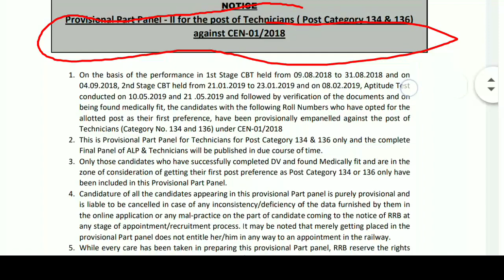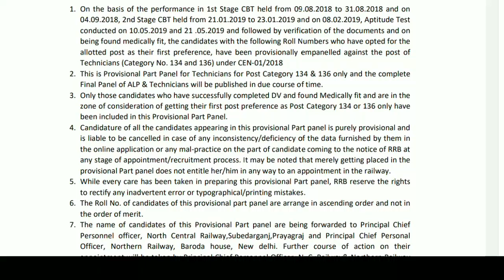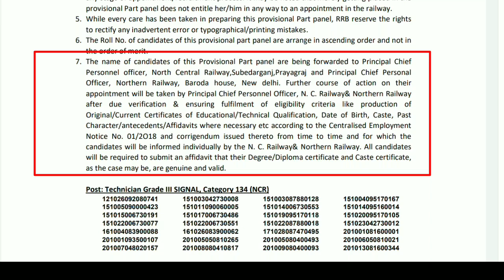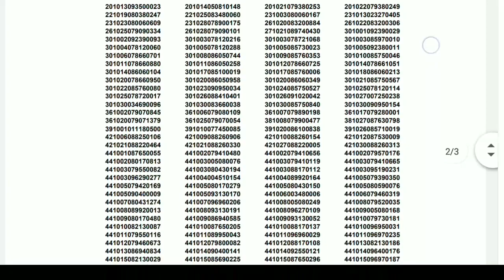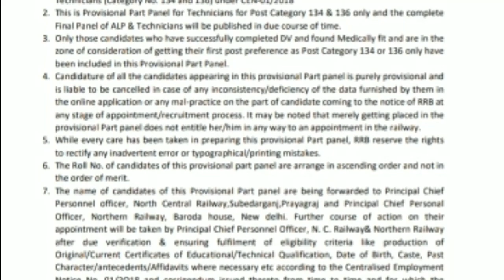RRB ALP/TECHNICIAN PANEL|Technician panel -2,S&T से 380 को मिली जगह पैनल में,अभी भी बहुत सीट खाली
RRB ALP/TECHNICIAN PANEL|Technician panel -2,S&T से 380 को मिली जगह पैनल में,अभी भी बहुत सीट खाली, Signal NCR - 236, Telecommunication NCR - 54, Signal NR - 82, Telecommunication NR - 9 Panel part 2 mai shortlisted kiya gya hai,